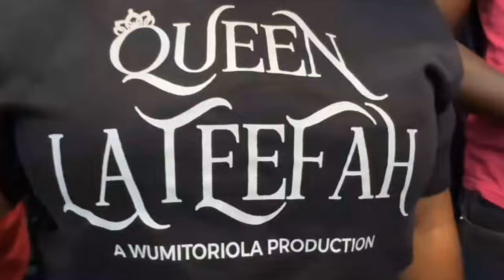Yemi Alado Part 2 Latest 2024 movie - Wunmi Toriola, Mide Martins, Abebi Alagbe, REMI Surutu